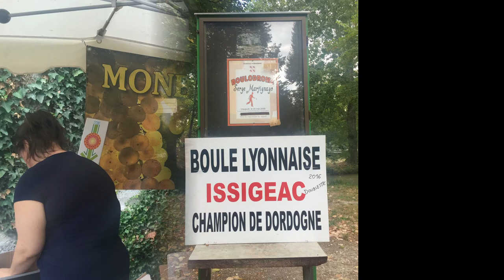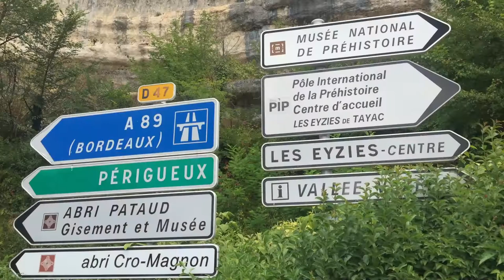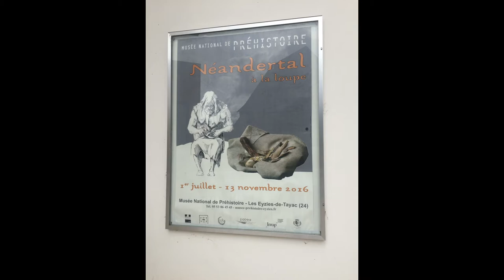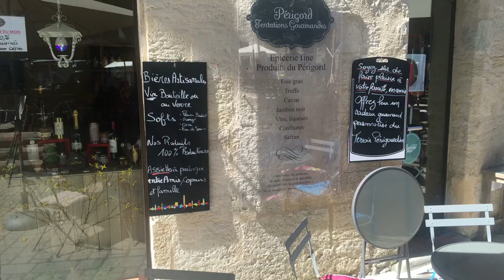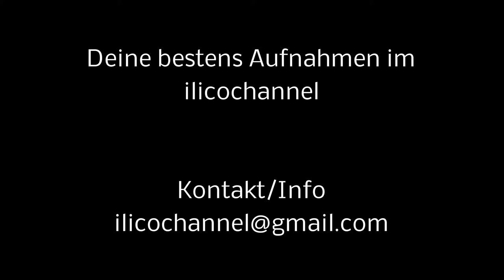Frankreich Dordogne by ilicochannel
Dordogne - Périgord - Frankreich einfach fantastisch.
Essen, Trüffel, Wein, Schlösser und die schönsten Dörfer wie Cadouin, die Bastide Monpazier, Domme die Höhlen vom Cro-Magnon und die Orte an der Dordogne
Kurzfilme für Privat und Gewerbe (auch in mp4)
PICsSTORIES - Intros -  YouTube
Video-Realisation + Schnitt Karsten Fox